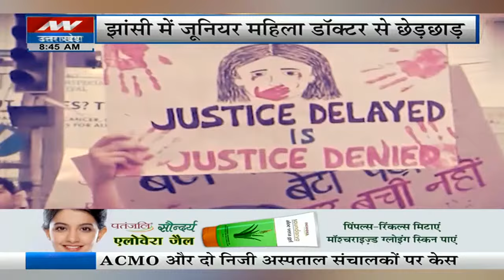Agra News : महिला सुरक्षा एवं जागरूकता के लिए Agra Police की पहल | Women Safety | News State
Agra News : महिला सुरक्षा एवं जागरूकता के लिए Agra Police की पहल | News State

News State Live TV: Bahraich Wolf Attack | J&K Election | Nabanna Protest | UPS | Gujarat Flood

News State Apps डाउनलोड करें:
Download Android and iOS Apps for more updates: